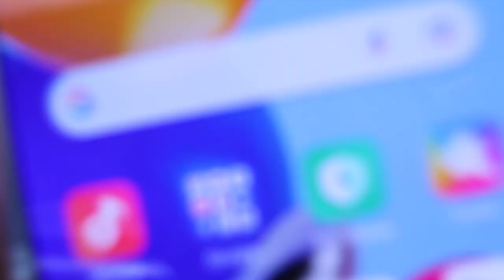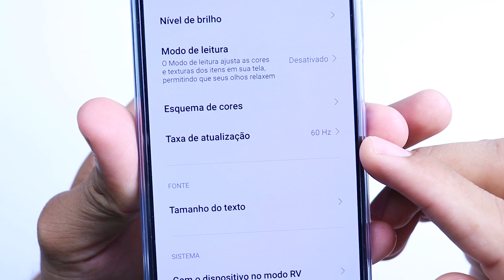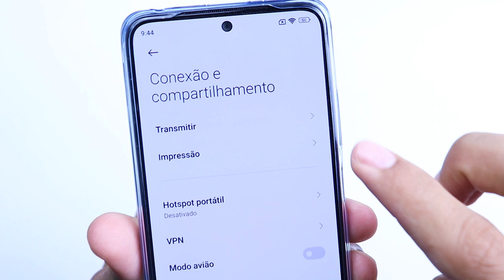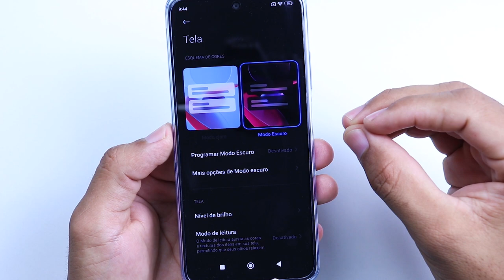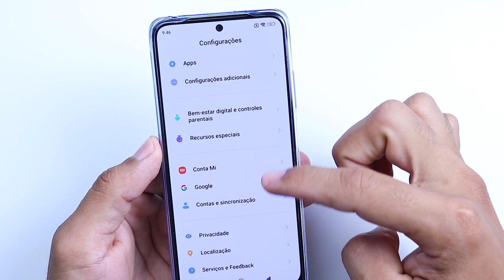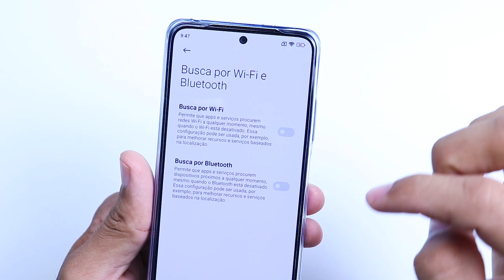DESATIVE O VILÃO DA BATERIA DO REDMI NOTE 11 ANTES QUE SEJA TARDE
➥ COMPRE O REDMI NOTE 11:
📱 OUTRAS CORES

O REDMI NOTE 11 é um smartphone com especificações bem interessantes, é por isso que ele tá fazendo muito sucesso.

Em especial o Redmi note 11 tem um diferencial que chama muita atenção, no entanto o mesmo se tornou o vilão da bateria e está fazendo a bateria descarregar muito mais rápido.

➥ 𝗣𝗮𝗿𝘁𝗶𝗰𝗶𝗽𝗲 𝗱𝗼 𝗻𝗼𝘀𝘀𝗼 𝗴𝗿𝘂𝗽𝗼 𝗱𝗲 𝗼𝗳𝗲𝗿𝘁𝗮𝘀 𝗻𝗼 𝘁𝗲𝗹𝗲𝗴𝗿𝗮𝗺

𝙎𝙤𝙗𝙧𝙚 𝙤 𝘾𝙖𝙣𝙖𝙡:
Câmera que usamos: CANON SL2 + LENTE DO KIT (18:55)
Microfone lapela: Sony ECM-CS3 e Boya by-m1
PC: Core i5, 16GB RAM, SSD 240 ainda sem placa de vídeo
Notebook DELL: Core i3, 8GB RAM, SSD 240GB
Programa de edição: Adobe Premiere Pro
Programa de edição de fotos: PHOTOSHOP